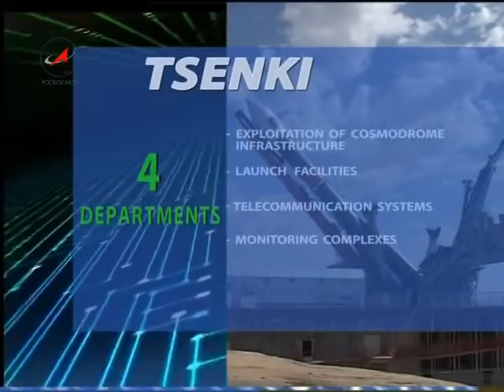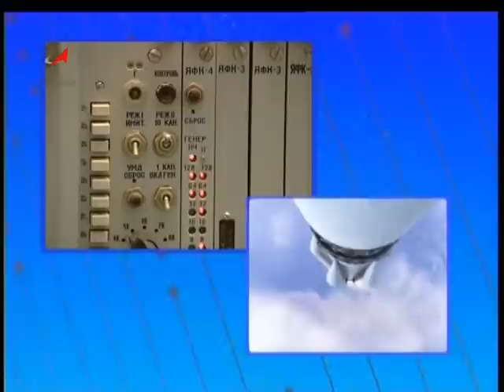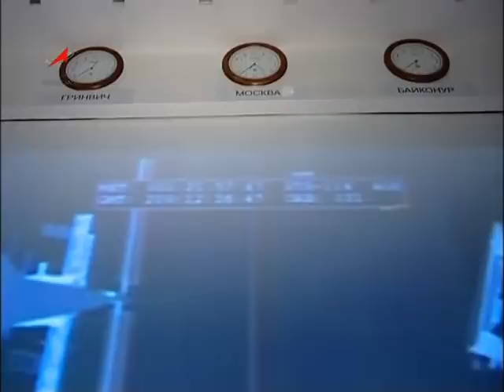"TSENKI" WORKS FOR SPACE ч.1/2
Фильм-презентация о деятельности ФГУП Центр эксплуатации объектов наземной космической инфраструктуры "ЦЭНКИ" - ведущего предприятия Федерального космического агентства России.